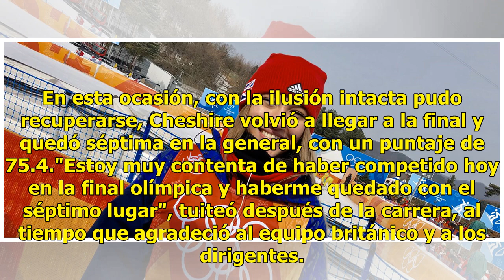Ella es Rowan Cheshire, la británica que derrite Pyeongchang